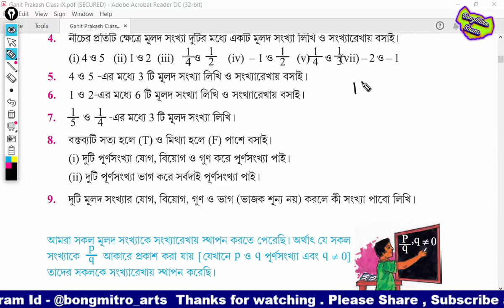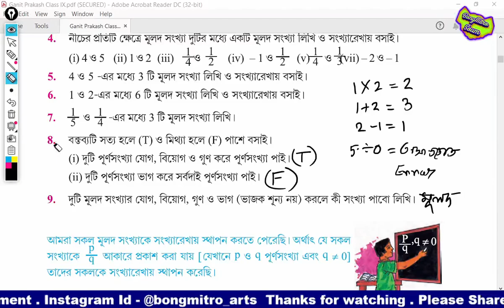WBBSE Class 9 Math Chapter 1.1 Solution || গণিত প্রকাশ নবম শ্রেণি কষে দেখি 1.1 || Real Number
WBBSE Class 9 Math Chapter 1.1 Solution,
 গণিত প্রকাশ নবম শ্রেণি কষে দেখি 1.1,
 Real Numbers, Whole Number, Natural Number, Rational Number, Number line,
বাস্তব সংখ্যা, অখণ্ড সংখ্যা, স্বাভাবিক সংখ্যা, মূলদ সংখ্যা,
Definition of Rational number in bangla,
Class 9 Math Solution West Bengal Board,
Real number class 9, class IX math in Bengali

00:00 - Introduction
03:30 - Rational Number
05:40 - Question no 2
06:10 - Question no 3
16:25 - Question no 4
23:00 - Question no 5
26:05 - Question no 6
28:35 - Question no 7
30:50 - Question no 8
31:50 - Question no 9